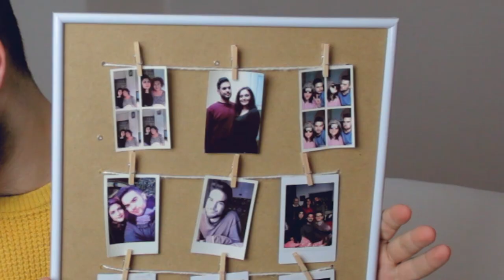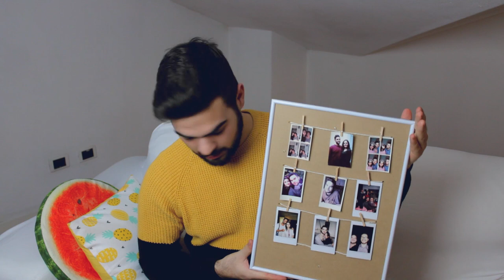Cornice di polaroid | DIY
La cornice con appese le polaroid/foto è un'idea bellissima secondo me. Ho speso pochissimo e sono soddisfatto del risultato.
Fate sapere se avete apportare delle modifiche!!